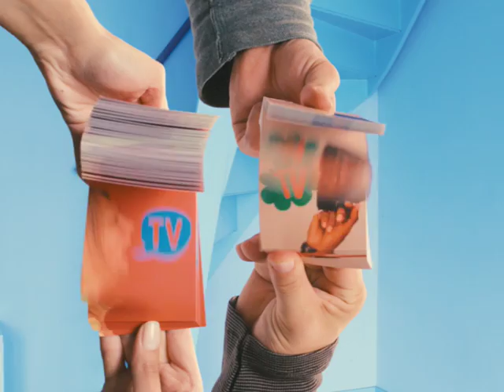Fox_CULT_whisper circle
From FOX Italy we got a request to do a station ID for their alternative channel; CULT. They wanted to do a follow up on the squeeze me flipbook video. Here's a selection of the idents.